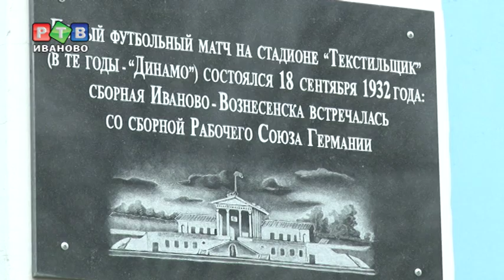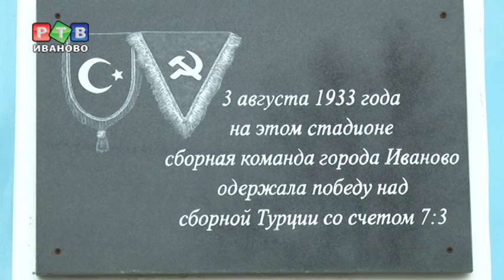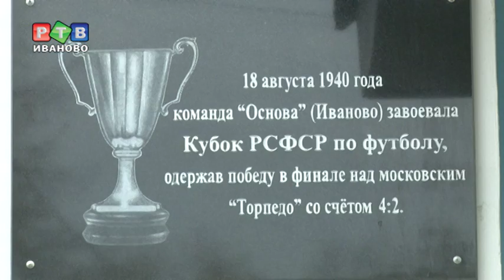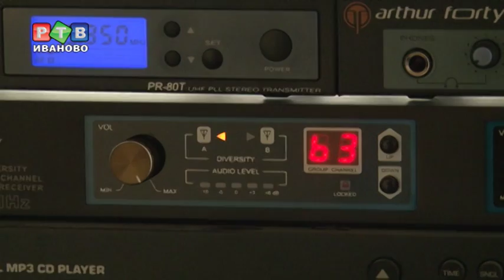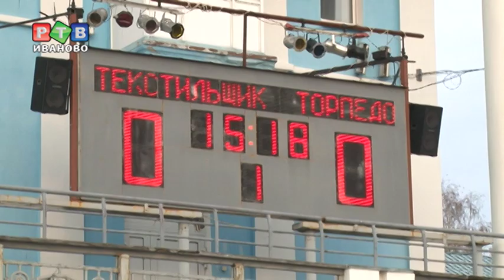Прогулка по "Текстильщику"